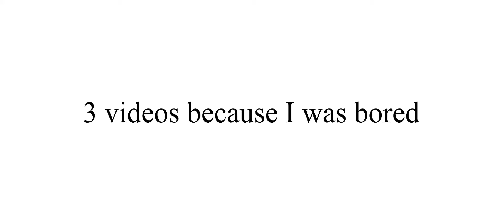3 random videos because I was bored